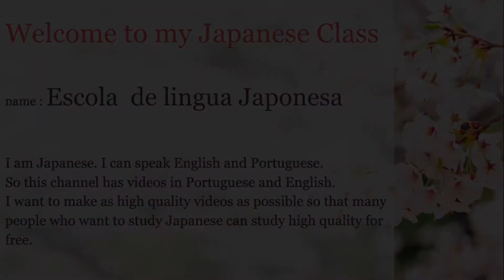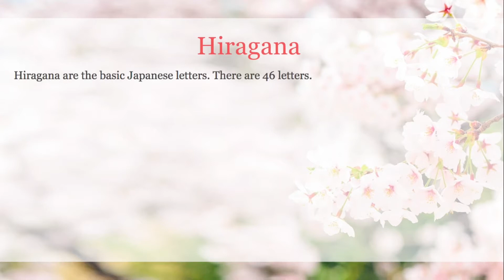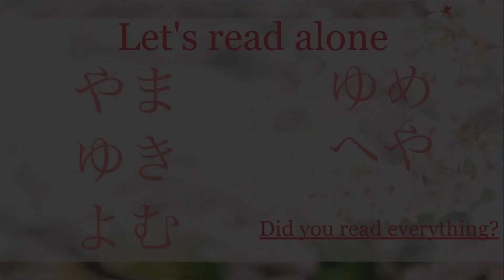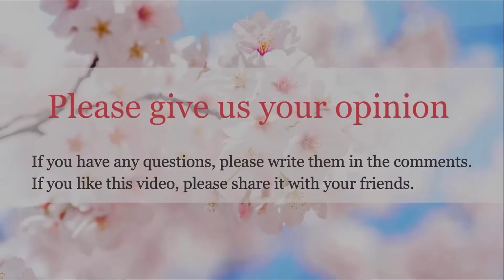【Day 8】How to write 『Hiragana』ya yu yo #8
【10 days study japanese ALL letters Hiragana】【Day 8】『Hiragana』ya yu yo #8
Hiragana are 46 letters.

How to study Hiragana 10 Days.

1. watch this video
2. write many times letters ⇨ remember

『repeat is the most important!!』
write 5 letters/10letters every day.